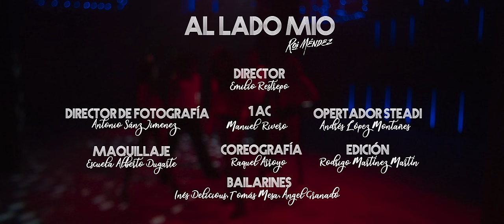Roi Méndez - Al lado mío (Videoclip Oficial)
¡Sigue a Roi Méndez en redes!

CRÉDITOS:
Director: Emilio Restrepo
Director de fotografía: Antonio Sanz Jiménez
1AC: Manuel Rivero
Operador steady: Andrés Lópz Montañez
Maquillaje: Escuela Alberto Dugarte
Coreografía: Raquel Arroyo
Edición: Rodrígo Martínez Martín
Bailarines: Inés Delicious, Tomás Mesa y Ángel Granado
Management Roi Méndez: IMES Entertainment

LETRA:
Acabas de llegar y ya me has convencido
Quiero verme contigo otra vez
Te enfadas, vas y vuelves por donde has venido
Yo no entiendo nada, pero quédate

Me va la cabeza tan mal
Que no sé ni pensar
Otra vez vuelvo a llamarte
Y te vas sin pedirte una más
Hoy me encuentro fatal
Y otra vez vuelvo a empezar

Solo quiero ver que estás al lado mío
Los dos igual que la primera vez
Solo quiero ver que te vale conmigo
Me sobra el tiempo pa’ volverte a ver
Romper la pista de baile
La misma mierda de antes
Me has pegado de lleno y me dejas vacío
Despierta, no me vayas a perder

La noche huele a humo desde que te has ido
Esta bomba me estalló en la sien
Pregunto cómo estás, me dejas en leído
Y nadie sabe dónde, cuándo, ni con quién

Otra vuelvo a llamarte
Otra vez vuelvo a empezar